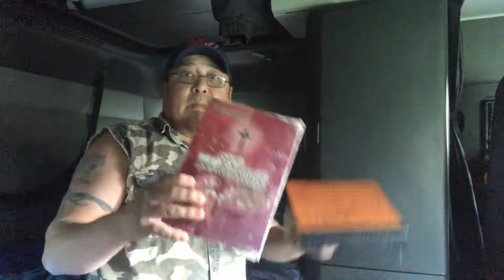Out of hours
Reading and a review